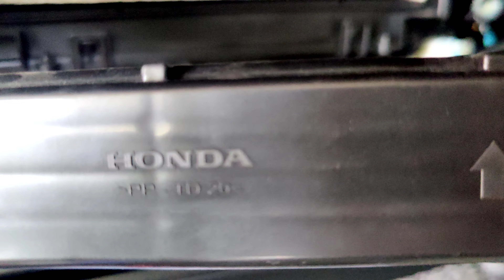Honda WRV Cabin Filter Replacement/Cleaning.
Honda WRV